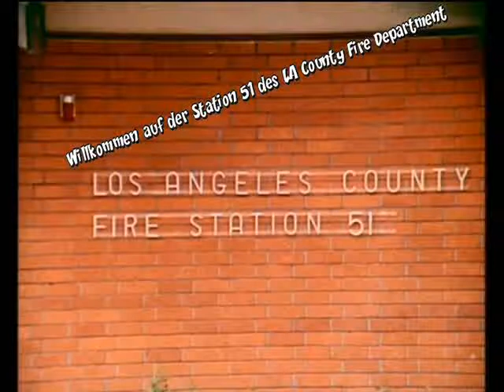Emergency! Der Rundgang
Mal ein etwas anderer Rundgang durch die Station 51!
Ich besitze keinerlei Rechte an den Bildern oder der Musik/Serie!